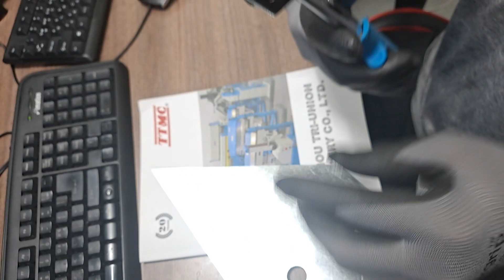제일테크(TTMC) NS-01 철판가위 1.5T 절단 가능 NIBBLER SHEARS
1T  이상 철판도 간편하게  종이처럼 절단이 가능 합니다